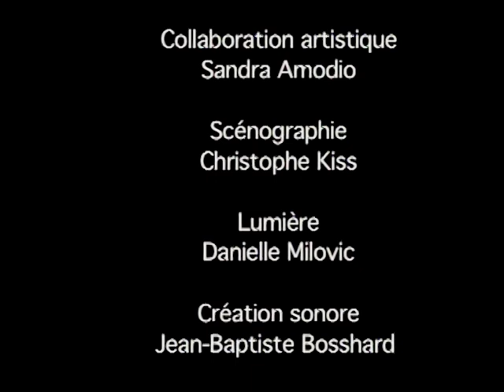LA MAISON DE BERNARDA ALBA 2005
Captation de la représentation au Théâtre de la Cité internationale, Paris, Avril 2005
LA MAISON DE BERNARDA ALBA
DE FEDERICO GARCIA LORCA

Dans un village andalou des années 1930, une femme aisée perd son époux. Avec ses cinq filles, elle entame une période de deuil traditionnelle. Les approches du plus beau garçon du village auprès de l’aînée et de la cadette bouleversent la règle sociale et provoquent le drame.